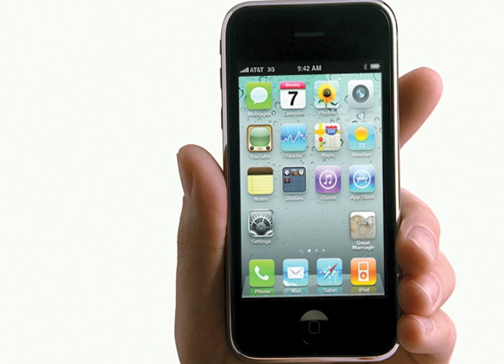Wholehearted Marriage Event (3/25-26/11)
Want a marriage you can brag about? We have an app for that.

Join us as Dr. Shawn and Christina Stoever of WinShape Marriage Retreat teach us to fully engage this most important relationship by putting our whole heart into it. We will discover what a wholehearted marriage looks like and how to live it out. This is a weekend of intention--with some desserts and fun along the way--that can make all the difference in your marriage and your home.

Make a commitment to each other to attend--and bring another couple with you. We promise to make it worth it.

Friday night--Saturday morning seminar, March 25 7-9pm & March 26 9-noon
Dogwood Church in Tyrone, GA
$20 per couple (on-site child care available for an additional fee with registration)